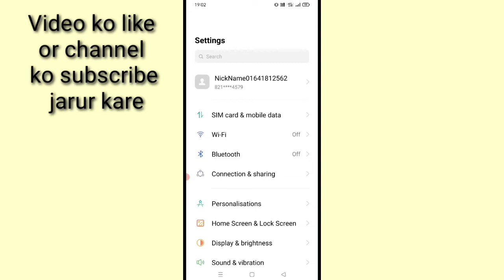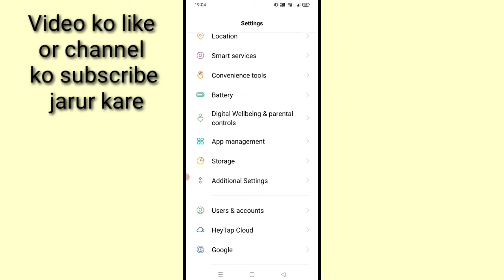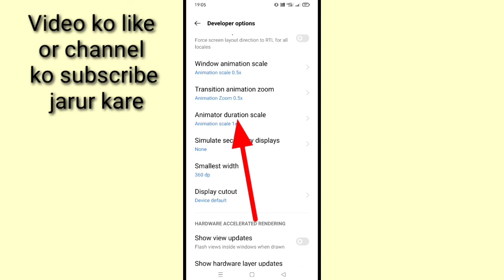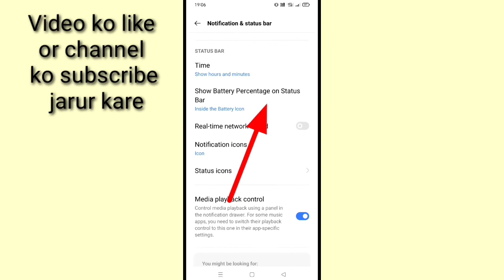Android mobile ko fast kaise kare।। mobile ka Speed kaise badaye। how to increase mobile phone speed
is video me bataya gaya hai friends ki Android mobile ka Speed kaise badaya jata hai yani ki use fast kaise kiya jata hai